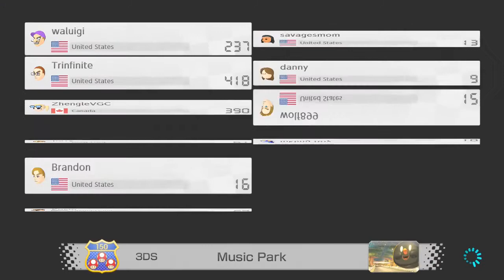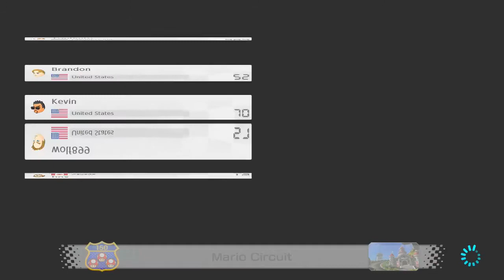Playing with viewers: Mario Kart 8 edition 3